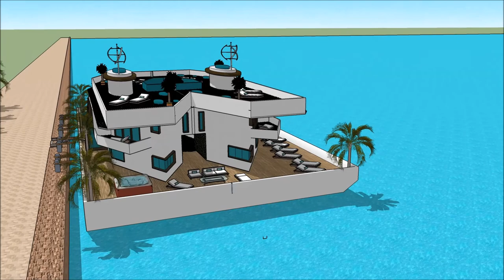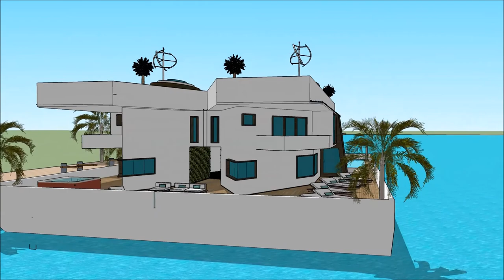Floating house mansiones en Barcelona la mansion River Design in Spain Barcelona living on the Thame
The floating house villa houseboatzania launching an innovative high-end luxury yacht floating house villa mansion home design potentially as a display of exhibition of the Floating house mansiones en Barcelona la mansion River Design in Spain Barcelona living on the Thame.

The collection of the Floating house villa houseboatzania concept of Floating house mansiones en Barcelona la mansion River Design in Spain Barcelona living on the Thame consists of high luxury and architectural art pieces in minimalism combined with living on the waterfront of the harbour.

The floating house villa mansion yacht design has the basis to sustain living with high standards and contemporary structural design - Floating house mansiones en Barcelona la mansion River Design in Spain Barcelona living on the Thame with numerous of prospects for excessive living and celebrating the desire of life worldwide: